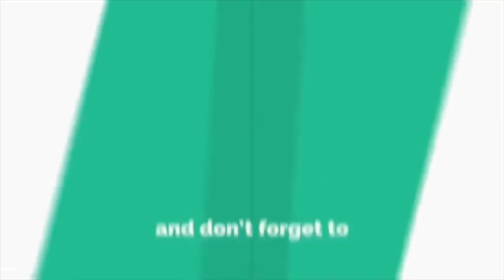Memang Betul Orang Kata Main Tik Tok Ni Bahaya.